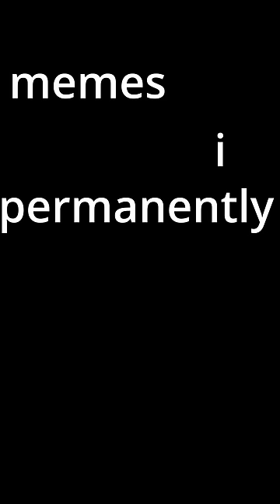memes i permanently borrowed pt 88